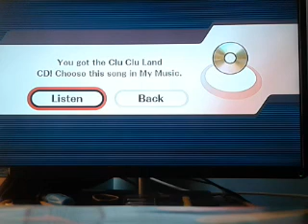Super Smash Bros. Brawl - Training Mode, and Home-Run Contest with Mario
Let's play Super Smash Bros. Brawl 100% walkthrough (Part 2). This video shows how to Training Mode, Home-Run Contest with Mario.

Training: 00:00:24

Challenge: 00:23:51
Get 10 max combos in Training.: Trophy: Banana Peel 00:23:52

Trophy:
Banana Peel: 00:23:55

Home-Run Contact: 00:24:19

Challenge: 00:24:59
Hit 1,200 ft. in Home-Run Contact.: CD: Clu Clu Land: 00:25:01
Hit 9,00 ft. in Home-Run Contact.: CD: Sticker: Boo (Mario Tennis): 00:25:0
Hit 1,500 ft. in Home-Run Contact.: Trophy: Home-Run Bat: 00:25:05

Trophy:
Home-Run Bat: 00:25:07
Sticker:
Boo (Mario Tennis): 00:25:09
CD: Clu Clu Land: 00:25:11